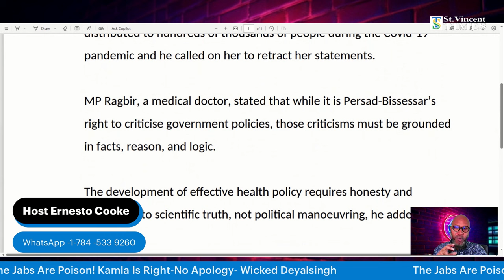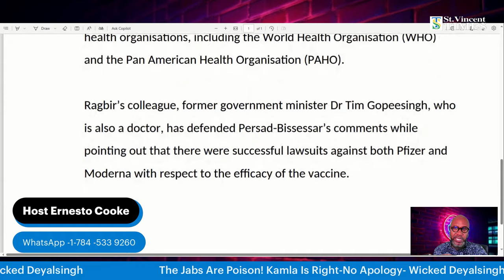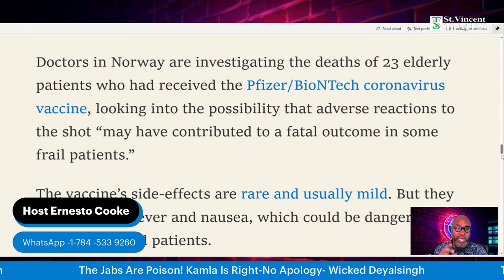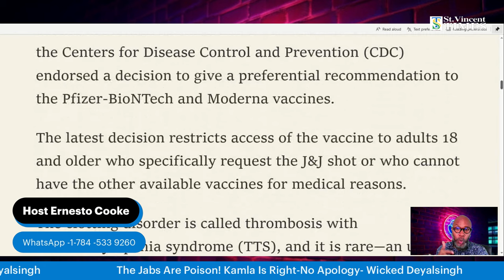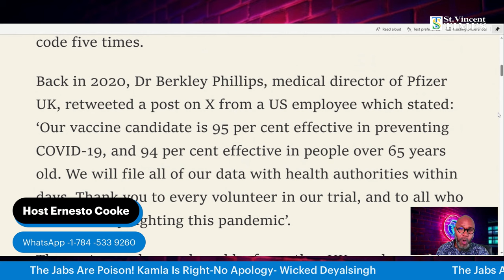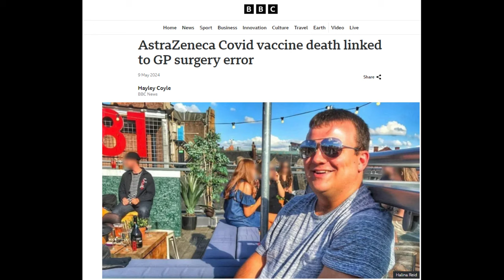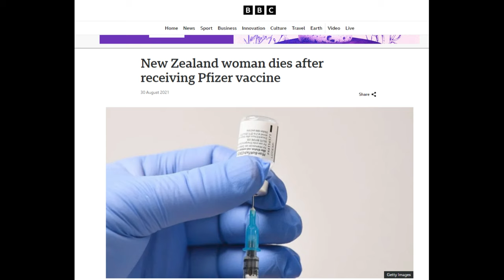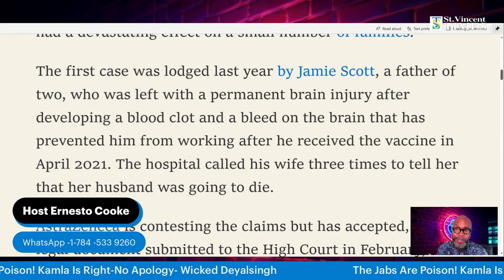CO*** Jabs causing many deaths, sickness in T&T. Kamla Is Right—F**E V****E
There will be no retraction or apology from Opposition Leader Kamla
Persad-Bissessar over her “Jab vaccine” comment.